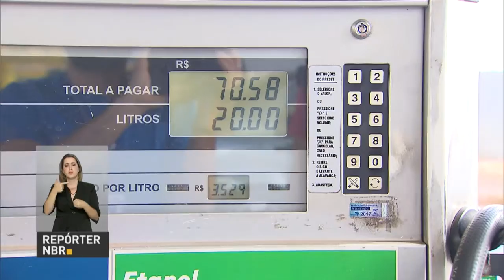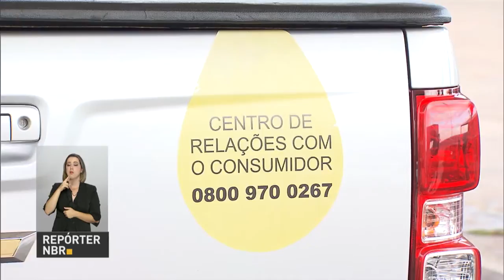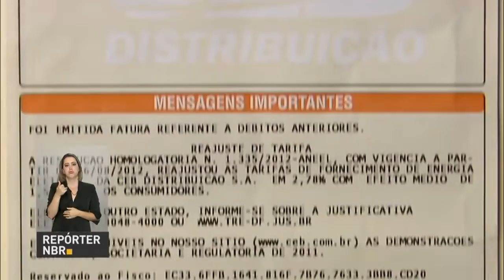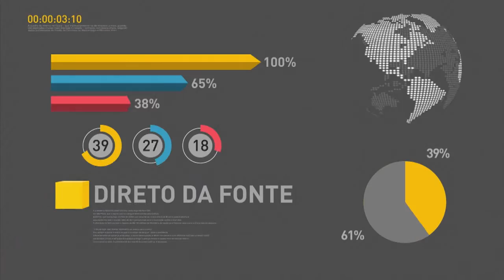Michel Temer fala sobre expectativa de queda do Risco Brasil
REPÓRTER NBR 20H - 15.03.17: Em discurso proferido nesta quarta-feira (15), o presidente Michel Temer falou sobre expectativa de queda do Risco Brasil, indicador internacional usado por investidores estrangeiros par avaliar situação financeira dos países. E mais: agência Moody's altera classificação da economia brasileira para estável. Confira também: Agência Nacional do Petróleo (ANP) faz ação para conscientizar consumidores sobre direitos na compra de combustíveis.